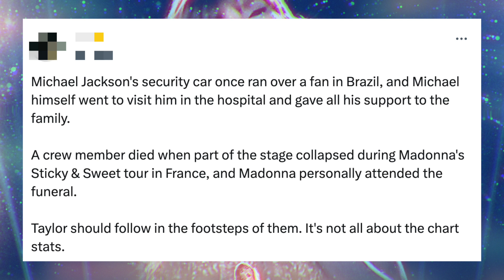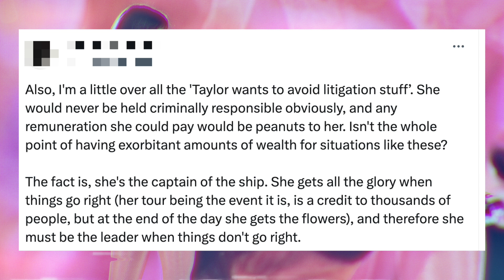Ana Benevides’ Family DENY Being Contacted By Taylor Swift After She Died at Eras Tour Concert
Ana Clara Benevides’ family have denied being contacted by Taylor Swift.

This is after reports have surfaced that Taylor is in contact with Ana’s family after she died at the Eras tour following a heart attack caused by the heatwave in Brazil.